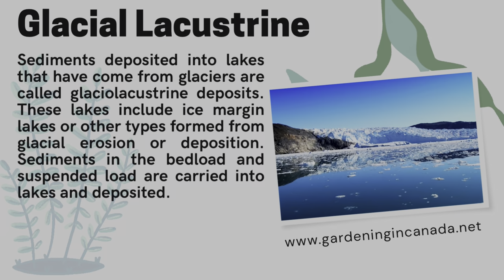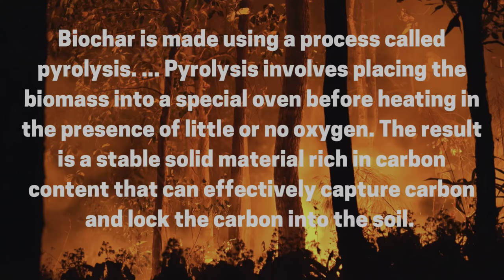What Is Terra Petra Soils? Can You Make Any Soil Terra Petra Soil? Soil Scientist Opinion.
What is Terra Petra soil & is it really that valuable? This gardening in Canada video is going to be looking at the Terra Petra soils of the Amazon and what makes them unique. Terra Petra soil is incredibly valuable in depleted soils for helping deliver both nutrients and moisture that would otherwise be lost.

The big debate is whether or not Terra Petra soil is man made or a natural formation. There is no debate as to the value of the Terra Petra soils and how it benefits the communities that use them.

Join our monthly newsletter!
newsletter.gardeningincanada.net

👩‍🔬 Grab A Planner!
Paperback Houseplant Planner:
Paperback Garden Planner:
Digital Download Planners